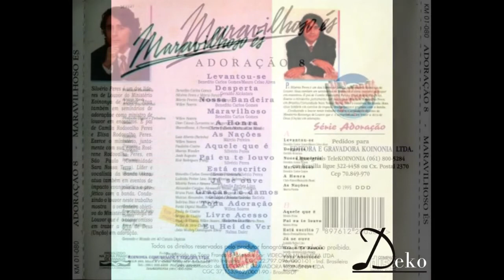As Nações (Márcio Pereira) || Maravilhoso És || Minist. Koinonya de Louvor || Adoração 8 || 1995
8º Álbum "Maravilhoso És", primeiro gravado ao vivo e lançado em cd. Gravado em 1995 em Brasília-DF, produzido por Willen Soares e Silvério Peres como vocal principal. Solo Marcio Pereira